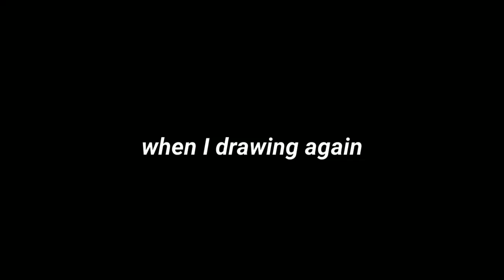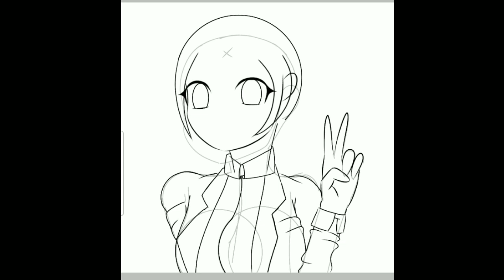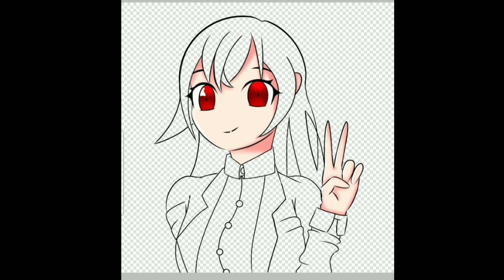When I drawing again | speed paint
SUB plz